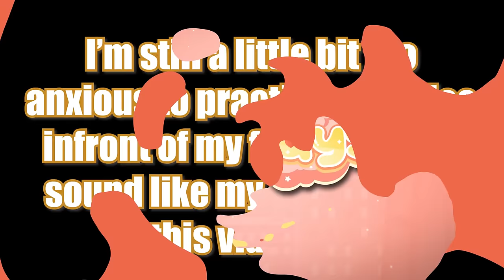HOW WE WON 7 HALOS FROM THE FOUNTAIN *EASY* GUIDE! 🏰 Royale High GET A HALO GUIDE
~ Remember! ~